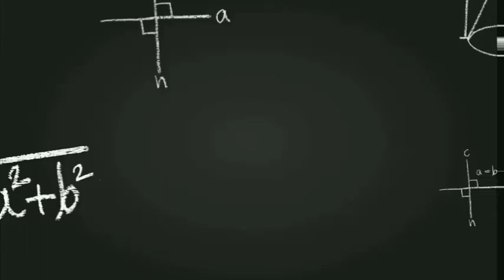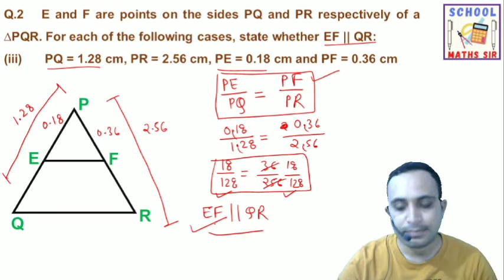10TH NCERT MATHS CHAPTER 6 TRIANGLE EXERCISE 6.2 Q1 TO Q3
SCHOOL MATHS SIR
10TH NCERT MATHS
10TH MATHS CHAPTER 6 TRIANGLE EXERCISE 6.2
Q1, Q2 AND Q3 SOLUTION